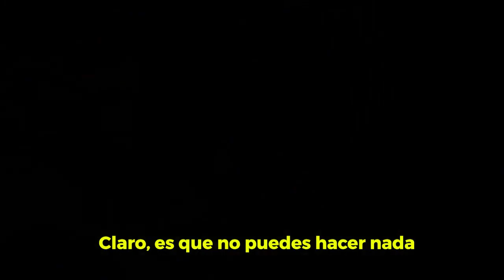Irene Montero "La bajada de cifras el 8-M fue por el coronavirus, pero no lo voy a decir..."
Encantada de haberse conocido, la ministra que está donde está por estar con quien está, reconoció el 9-M que la menor asistencia a las manifestaciones feminazis del 8-M se debió al pánico al coronavirus que ya existía entre la población.

Publicado en el Blog El Republicano Digital el 1 de junio de 2020
El Republicano Digital blog